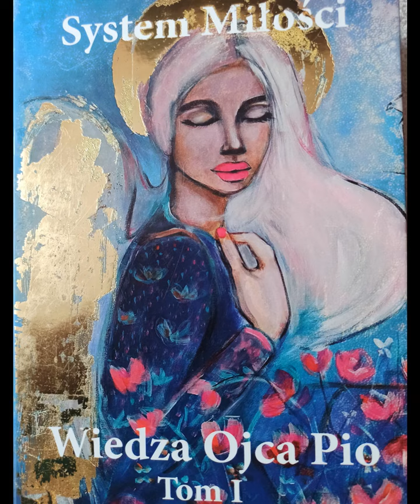15-System Miłości-Audiobook Tom 1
Miłego Słuchania Kochani

Audiobook Wiedzy Ojca Pio. Osobiście przekazana Wiedza z Nieba  Wiesławowi Matuchowi przez Ojca Pio. Audiobook jest lektorska interpretacją książek Wiesia TOMU 1, 2 i 3.
Książki są przeczytane całkowicie za darmo. Można udostępniać, gdzie i jak się chce... Muzyka w podkładach też jest stworzona na potrzeby audiobooka. Muzyka medytacyjna, relaksacyjna tworzona jest przeze mnie osobiście. NIE roszczę do tego żadnych praw!

Ma być wiedzą dostępną dla każdego kto tylko ma ochotę zanurzyć się w sfery Nieba, a co za tym idzie - zmiany życia na lepsze.
Życzę samych dobrych chwil i oczywiście powrotu do Domu, do Nieba Oryginalnego.